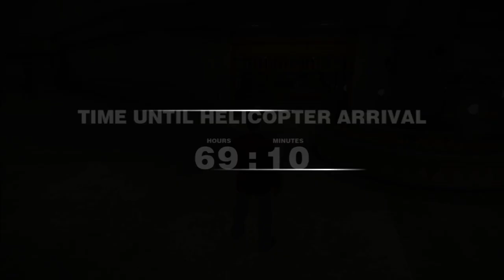Request video bite by female zombies Many time in Dead Rising 1 (remake)